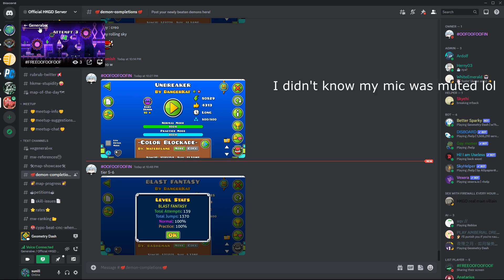My mic was muted... The Janus Miracle2p1 49% (Unrated Extreme Demon)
One of the most doable wrs on ILL, the wave spam isn't that hard (even though I died there), and the really hard part is the ship.

This level is definitely chokepoint based. The level is just barely possible on 165fps (native), and there are 3(?) frame perfects. First is the first jump, second is the timing at 5%, third is the ball timing at 34%. There's also a hard wave part in this, consisting mostly of 2-frame gaps (I haven't checked but it felt like 2 frame). A wave spam later and you have your first wr.

Also I didn't realize my mic messed up sometime before I did this, it probably disconnected somehow and both shadowplay and discord forgot it exist after disconnecting.

Also the recording messed up so bad premiere pro can't get the video stream from the file so I edited it with vegas pro

Attempts: 2.3k + ~15k before data loss